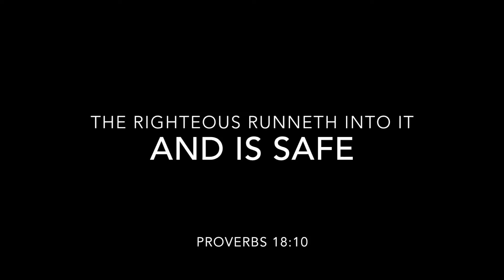Welcome to RCCG Strong Tower Parish